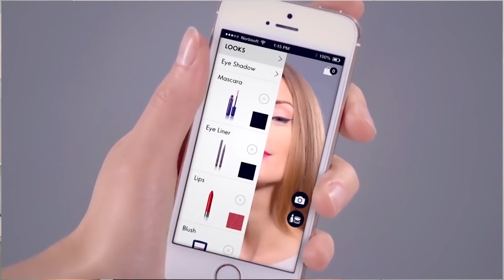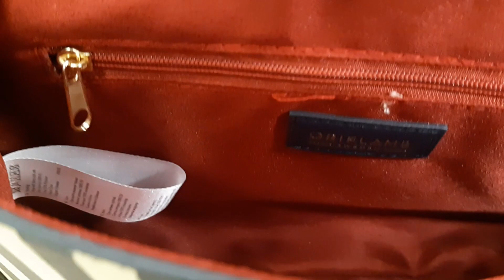WHATTT??!!! TAS BRANDED GRATISSS??!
Dan dapatkan 3 Hadiah menarik di atas tadi ..

hanya di bulan APRIL 2019 lho !!